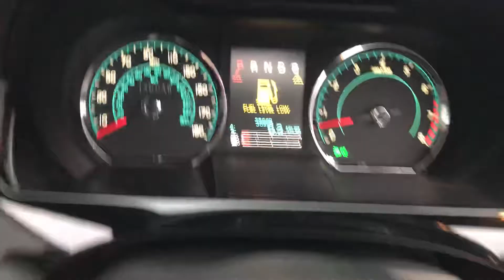2013 Jaguar XK R Convertible For Sale